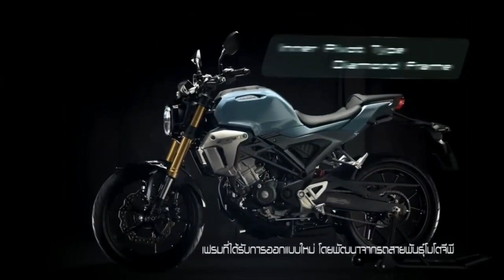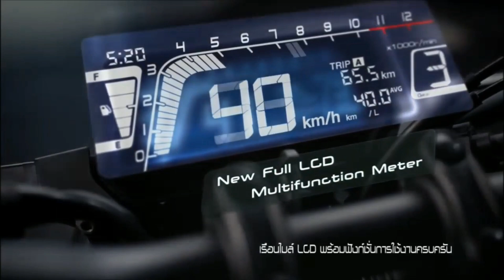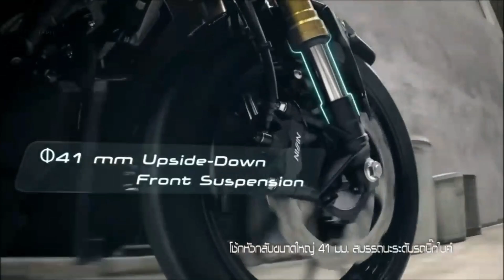2020 Honda CB Hornet 160 ll ⚡⚡Neo-Retro Scrambler⚡⚡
2020 Honda CB Hornet 160 ll ⚡⚡Neo-Retro Scrambler⚡⚡

Previous video:-

Yamaha R15 V3 BS6 VS BS4 ll 2020 ll क्या अंतर है दोनों में ??

I Used:-